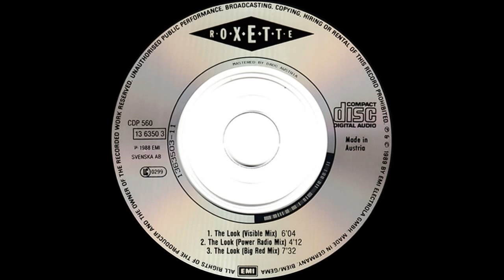Roxette - The Look (Big Red Mix) 1988